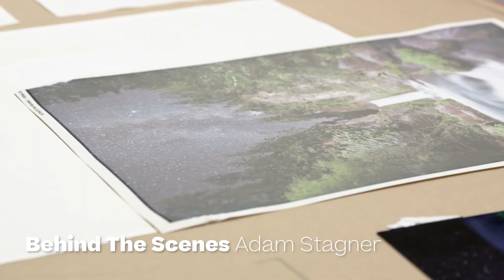A Month in Review | April 2023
Go back and see all the education, exclusive interviews, and behind the scenes that launched in April!